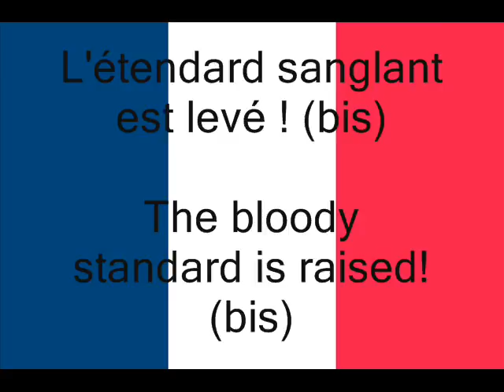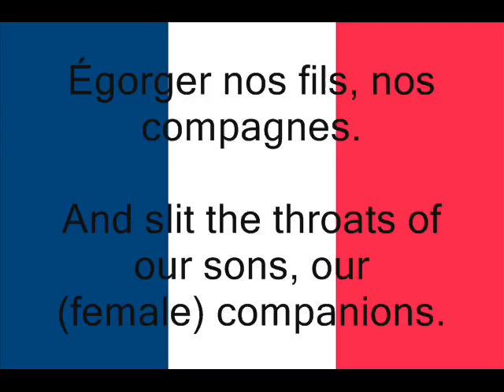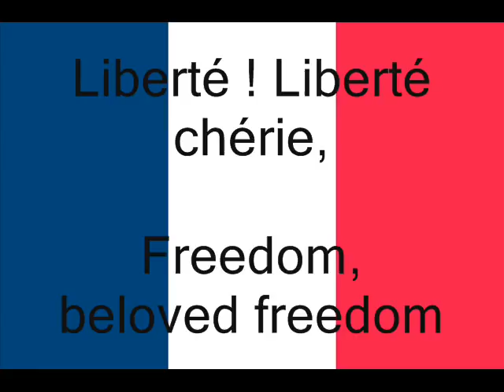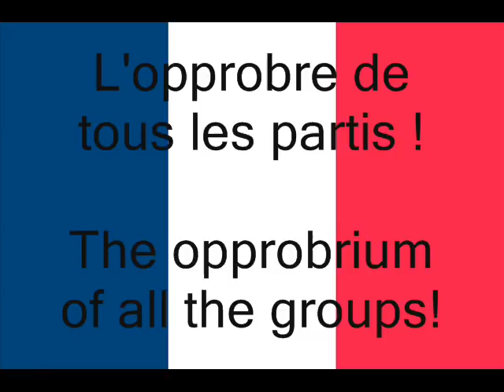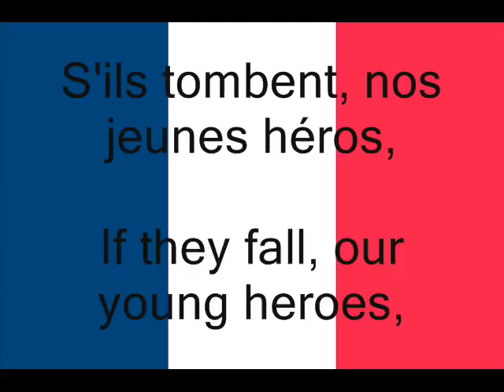La Marseillaise, French National Anthem Fr En